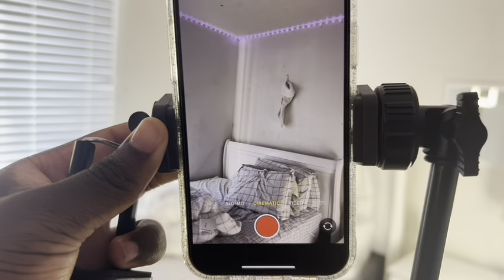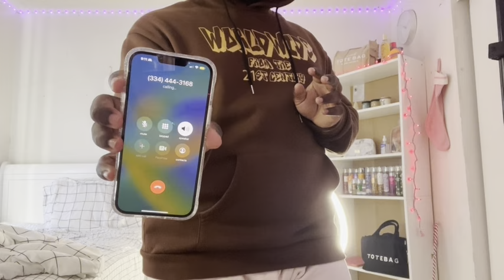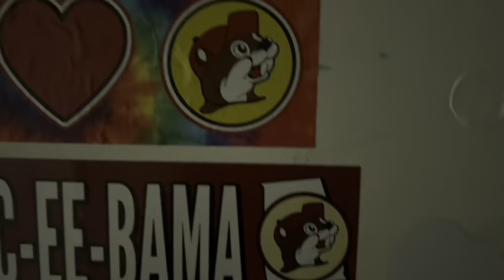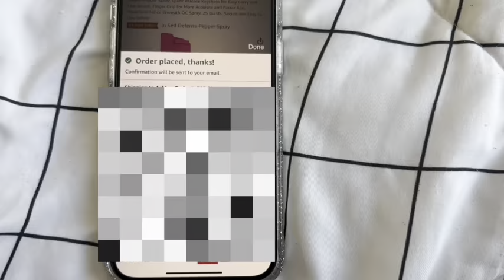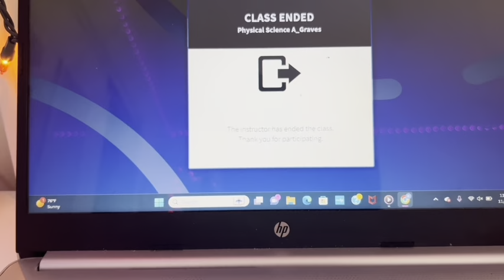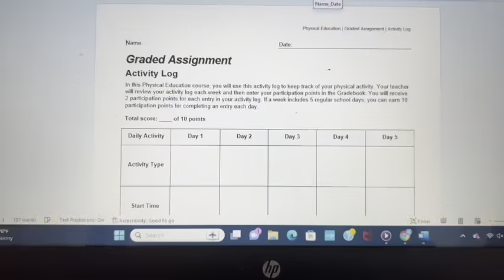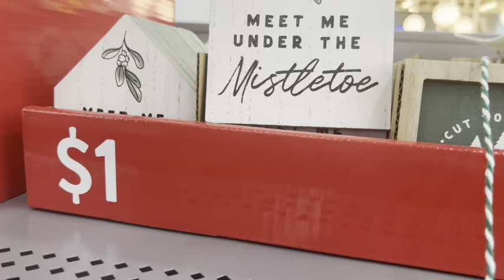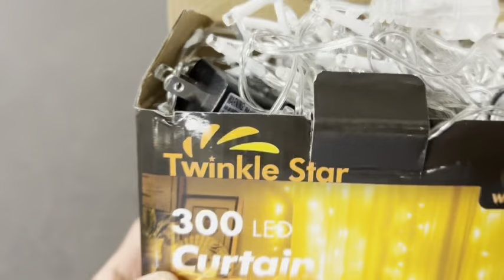A productive week in my life| Ashton Torbert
FAQ💚🎄❤️:
Age? 15
Birthdate: 01/04/2008
Where do i live? Auburn Alabama
Editing: spice,IMovie,capcut

Music in the video: Free Music for Videos 👉 Music by Blue Sirens - Bread Box